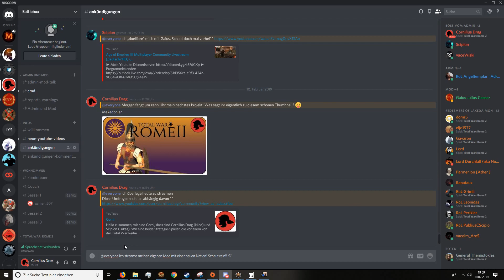Lets play Total War: Rome 2 (German | HD | Sehr schwer) #001 Kaledonien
Moderator: Cornilius Drag
Titel: Total War: Rome 2
Genre: Echtzeitstrategie, Rundenstrategie